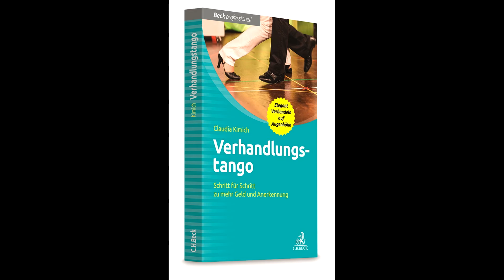Die größten Fehler: 5. Fehltritt - Mangelnde Übung beim Verhandlungstango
Claudia Kimich – Verhandlungsexpertin: Verhandlungstipps
5. Fehltritt: Mangelndes Üben
Können Sie ohne eine einzige Fahrstunde Autofahren? – Nein, natürlich nicht. So ist es auch beim Verhandeln. Wie ein Kind, das sich tausende Male auf den Hintern setzt, bevor es laufen kann, will auch das Verhandeln geübt werden. Wie sieht da Ihre Bilanz aus? Mangelnde Übung ist einer der größten Fehler in Sachen Gehaltsverhandlung. Falls es bei Ihnen noch Bedarf gibt, können Sie nach der folgenden Schrittfolge verfahren. Erstens, gehen Sie die Verhandlung im Kopf durch. Zweitens, schreiben Sie sich Ihre Argumente und Forderungen auf und sprechen Sie diese laut, deutlich und wortwörtlich aus. Drittens, verhandeln Sie mit Ihrem Spiegel oder Ihrem Smartphone. Diese können Sie nicht anlügen und sie geben Ihnen sofortiges Feedback, wie Ihr Auftreten und Ihre Stimme ankommen. Seien Sie ehrlich zu sich selbst. Viertens und letztens, üben Sie die Verhandlung mit einem guten Freund oder einer Verhandlungsexpertin. So wird Ihr Verhandlungstango, Ihre Gehaltsverhandlung, Honorarverhandlung oder Preisverhandlung sicher ein Erfolg und Sie schaffen es Schritt für Schritt zu mehr Geld und Anerkennung.

Darf ich bitten? – Buch „Verhandlungstango“